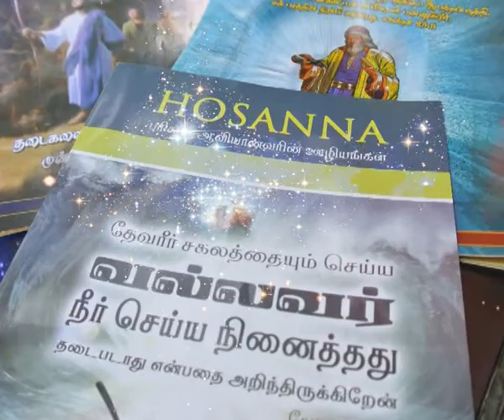Holy Spirit Ministries - Magazine Ministry